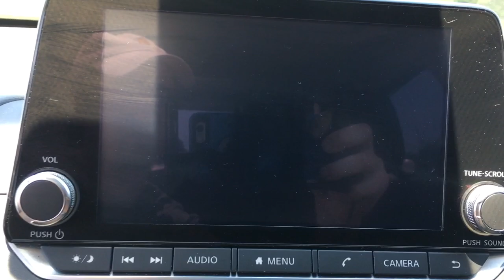2019 Nissan Altima Langhorne, Bensalem, Philadelphia, Southampton, Huntingdon Valley, PA P21672A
Black Used 2019 Nissan Altima available in Feasterville, Pennsylvania at Colonial Nissan. Servicing the Langhorne, Bensalem, Philadelphia, Southampton, Huntingdon Valley, PA area.
2019 Nissan Altima 2.5 SV - Stock#: P21672A - VIN#: 1N4BL4DV5KC160492

Colonial Nissan
117 Bustleton Pike